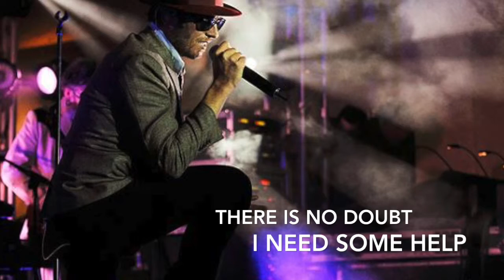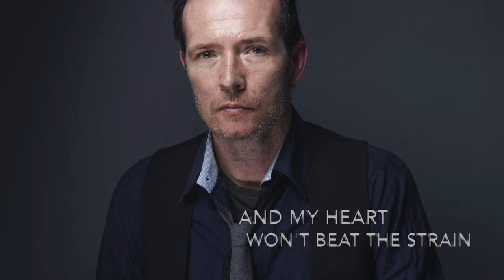Defenseless by Enchant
Defenseless from the album Break